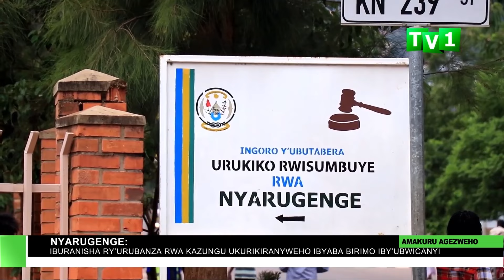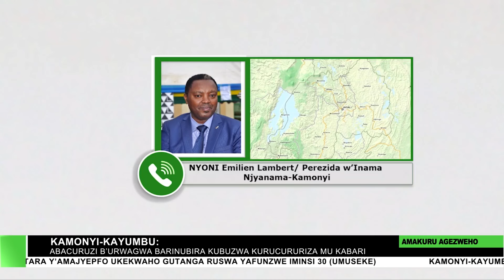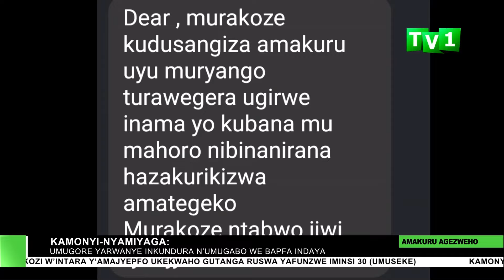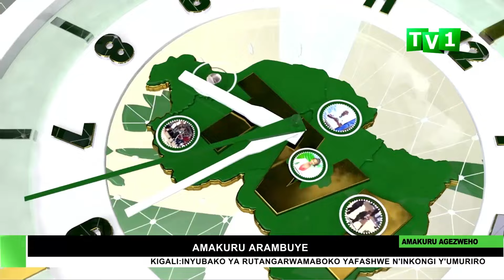AMAKURU ARAMBUYE 09 02 2024